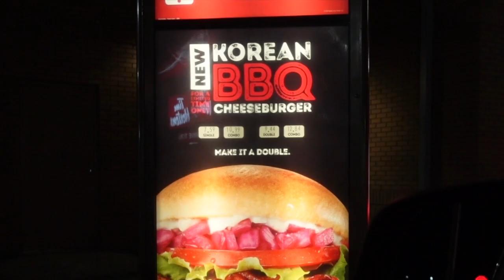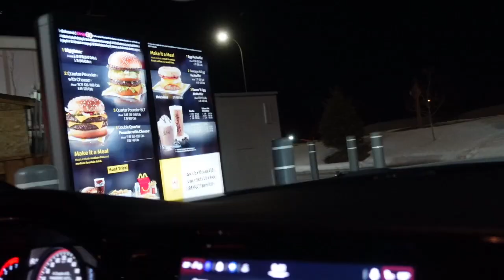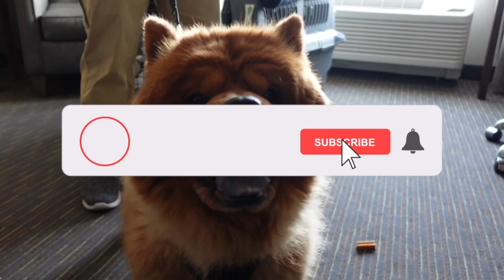IT'S BUBS BIRTHDAY ( Part 1)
We decided to take a last-minute trip to celebrate Monica's birthday!!! Join us for Part 1 of 2 of our out of town adventure.